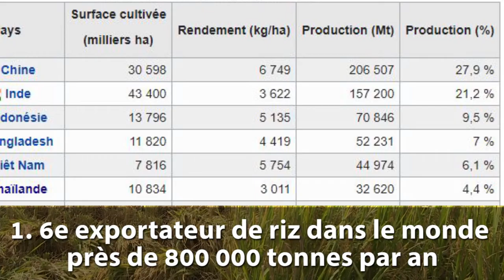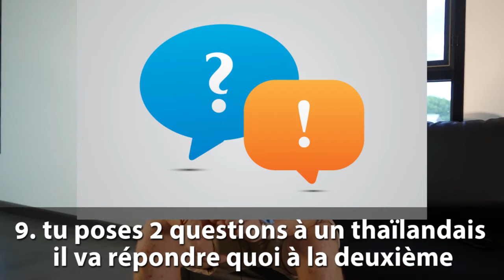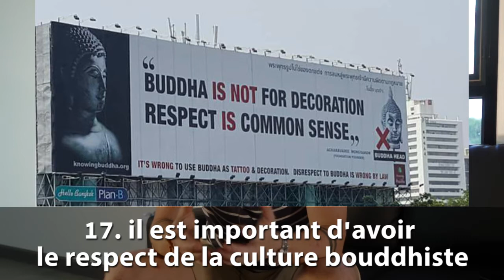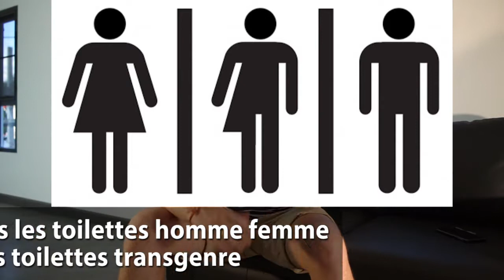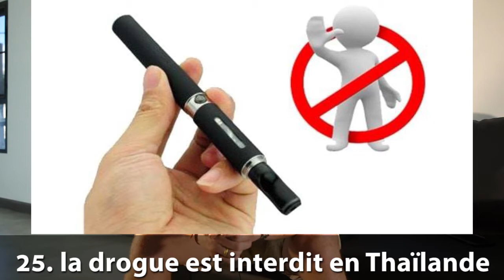Les choses de la vie en Thaïlande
Bonjour les amis voilà je me présente je m'appelle Charles BLANQUART  je commence à faire des petites vidéos sur YouTube pour expliquer ce qui se passe en Thaïlande
1_nourriture 6eme  exportateur de riz dans le monde près de 800 000 tonnes par an
2_nourriture il est important de finir son bol de riz pour avoir le respect du paysan qui l'a ramassé
3_nourriture attention il est aussi important de pas marcher avec le pied sur du riz
4_nourriture les Thaïlandais adore manger des insectes ils doivent emporter près de 800 tonnes par ans
5_nourriture Red Bull Energy Drinktu as vu le jour la première fois en Thaïlande  1984
6_pays le premier pays touristique et  amical du monde
7_pays en Thaïlande il est important de pas toucher la tête est un signe de manque de respect
8_pays la partie la plus sale en Thaïlande et le pied
9_pays tu poses 2 questions à un thaïlandais il va répondre quoi à la deuxième
10_pays les Thaïlandais adore faire des cadeaux à tout le monde quand tu es invité tu dois ramener un petit quelque chose un cadeau
11_pays par contre il aime pas manger seul c'est l'angoisse
12_pays l'armée thaï a déclaré la guerre aux Allemands en 1217 heureusement quand ils sont arrivés en Europe la guerre était déjà fini
13_histoire avant qu'on appelle la Thaïlande c'était le royaume des Siam en 1904
14_histoire c'est un pays qui si jamais fait colonisé
15_Siam l'origine du chat Siamois origine de Thaïlande aussi
16_Siam les premiers frères Jumeaux siamois son thaïlandais Chang et Eng Bunker (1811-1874),
17_bouddhiste 95 % du pays est bouddhiste
18_bouddhiste il est important d'avoir le respect de la culture bouddhiste il y a souvent des affiche à Bangkok pour dire que Bouddha et pas une publicité lit un business
19_bouddhiste le plus grand bouddha en or massif fait 1,5 d'or
20_bouddhiste il y a environ un peu près 40000 temple à Bangkok
21_pays dans une tribu nomade il y a des enfants qui permet de voir sous l'eau comme des dauphins
22_pays un thaïlandais sur 10 V à Bangkok
23_pays le nom de Bangkok est super long
24_lady boy en Thaïlande il y a 3 toilettes les toilettes homme femme et les toilettes transgenre
25_lady boy le plus gros phénomène en Thaïlande et Miss Tiffany les miss ladyboy près de en thaïlandais sur 5 regarde l'émission
26_interdi la drogue est interdit en Thaïlande sous peine de mise en prison ainsi pour la cigarette électronique
27_interdi lorsqu'un policier a fait une bêtise sur un enfant il doit porter pendant un an à un brassard Hello Kitty
28_pays 1430 iles sont répartis sur la côte est une Golf de l'Asie
29_pays l'hymne national est diffusé deux fois tous les jours en Thaïlande le matin à 8h et l'après-midi à 18h
30_roi le roi Rama IX a fait le plus gros règne 70 ans 1946 à 2016
31_roi il est interdit de marcher son de l'argent parce qu'il y a la photo du roi dessus
32_roi la fête des pères et la fête des mères dépend à la naissance du roi et de la reine en Thaïlande
33_roi il est important de bien de parler de la famille royale parce que selon les parents de la nation
34_roi en Thaïlande il existe deux drapeau le drapeau bleu blanc rouge blanc bleu un drapeau jaune avec un dessin dessus qui représente le roi
35_pays le pays est nommé le pays du sourire

merci d'avoir lu et vu les vidéos jusqu'au bout

STUDIO kr Suratani
Charles Blanquart
août 2020